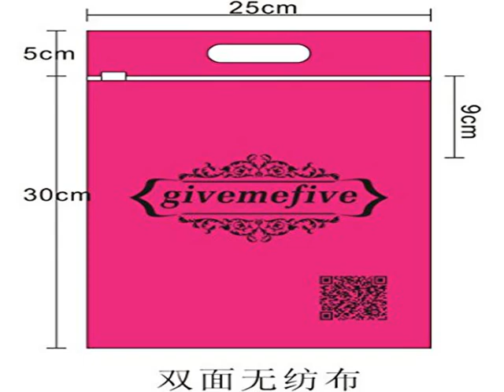New TM Womens Linen Cotton Loose Long Sleeve Blouse Shirt T-shirt Top L Pu Top List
TM Womens Linen Cotton Loose Long Sleeve Blouse Shirt T-shirt Top L Pu click to details
 Dear friend, there may have a 2-3cm size difference between the real item and product description because of the different measuring method. If you are not sure which size to select, you can inform your detailed size, such as bust, waist,hip size to Mary, she will help you make a correct decision. Thanks. High quality, easy and comfortable to wear . Material:Cotton blended M:Length:74CM, Bust:110CM, Sleeve length:54Cm L:Length:76CM, Bust:120CM, Sleeve length:56cm Note: If products is defective or damage upon arrival, or wrong product shipped, pls contact us immediately, we will do give you satisfactory solution. Special Service Do you want to gift this to her/him? Do you love her/him more than you can say? Message me, I would like to write it down and send it together with the package, this will be a surprise for her/him. :)